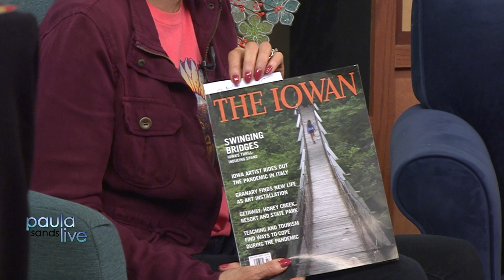Paula Sands Live | Columbus Junction Swinging Bridge